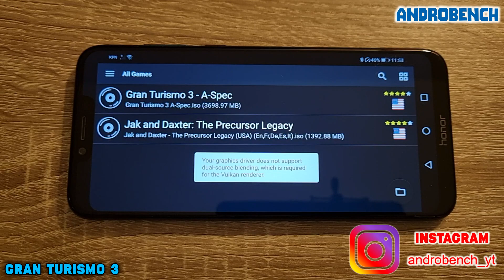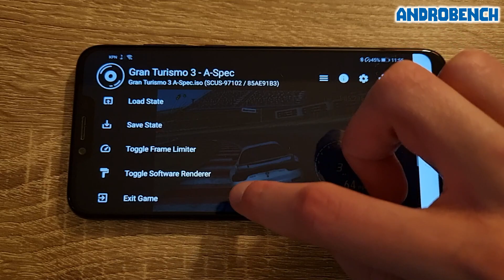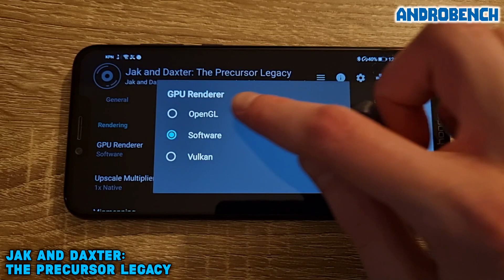Honor Play / Kirin 970 - Gran Turismo 3 / Jak and Daxter: TPL - AetherSX2 (Alpha 702) - Test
AetherSX2 Emulator (Alpha 702) test on Honor Play (Kirin 970, 4GB RAM).

Tested games: Gran Turismo 3: A-Spec, Jak and Daxter: The Precursor Legacy